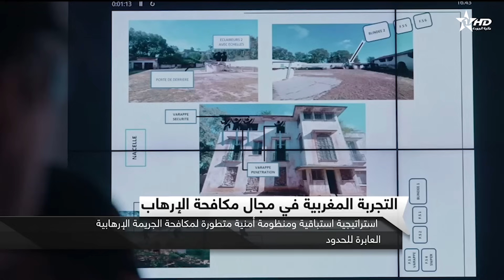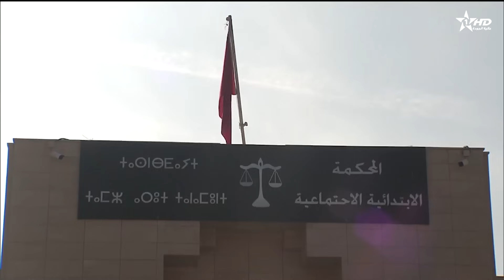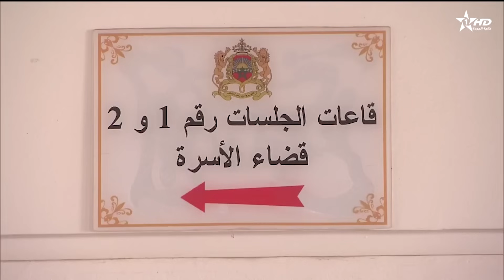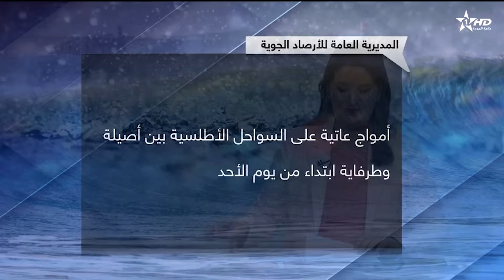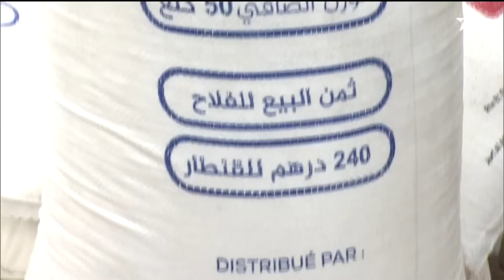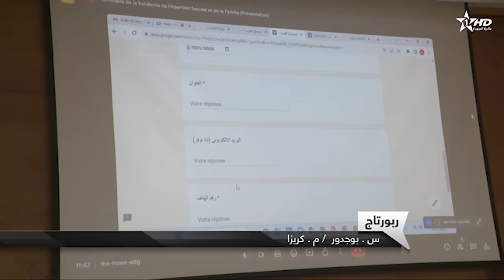الأخبار الرئيسية الأولى 03/11/2023